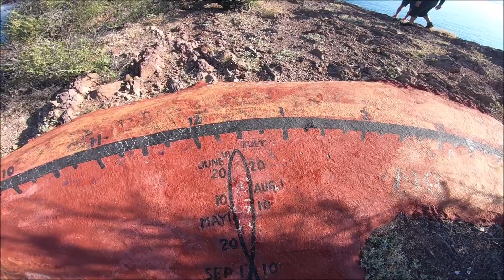UN LUGAR INCREÍBLE | "RELOJ de SOL" San Carlos, Sonora 🏖🌴